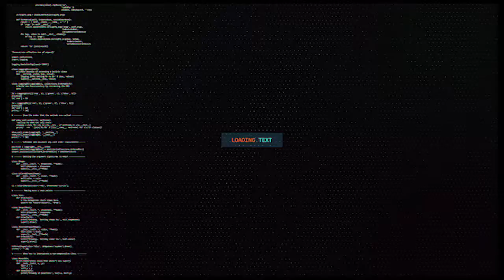WARBAAHINTA KALA DUWAN EE KA HAWLGASHA MAGALADA BURCO AYAA KA CODSADAY SOMALILAND SII DAYNTA LABADA